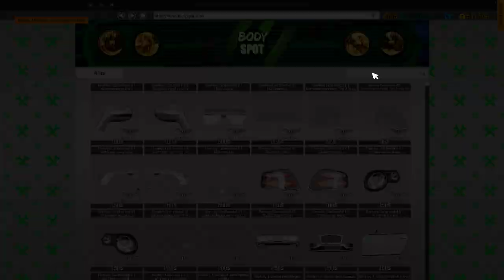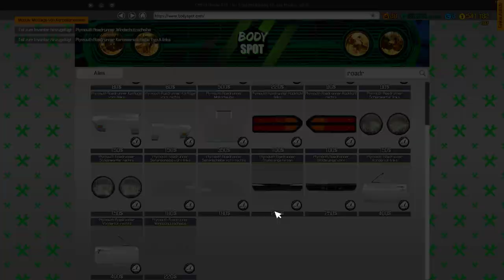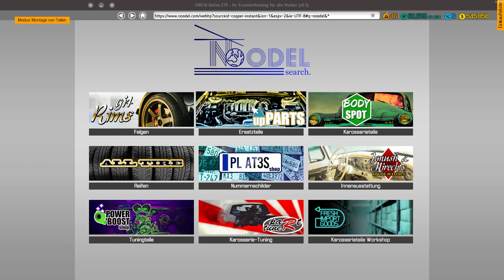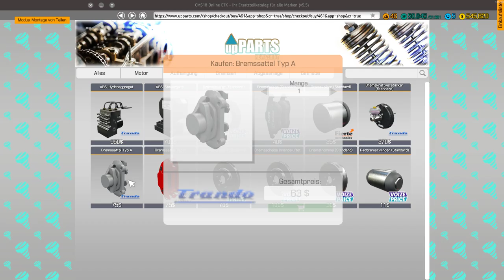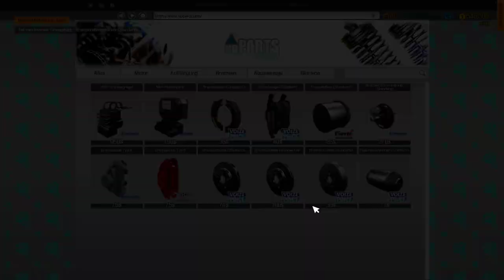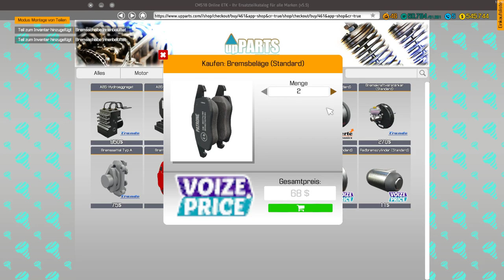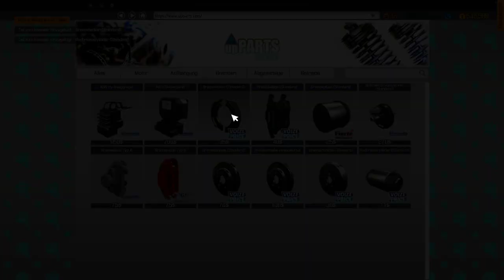CMS2018 - Bremsen und Karosseriearbeiten - Let's Play #234 deutsch german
Car Mechanic Simulator 2018, Auto-Werkstatt Simulator 2018, Tuning DLC, Madza DLC, Jeep DLC ,Plymouth DLC , Bentley DLC
Hallo,

Genre: Rennspiele, Simulation
Entwickler: Red Dot Games
Publisher: PlayWay S.A.
Veröffentlichung: 28. Juli 2017